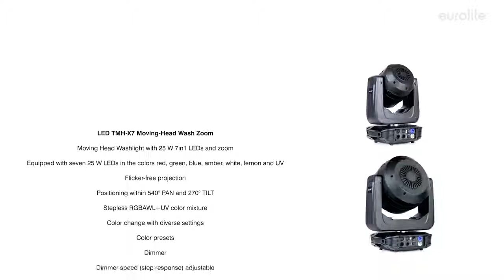Eurolite LED TMH-X7 & LED TMH-X19 Moving-Head Wash Zoom